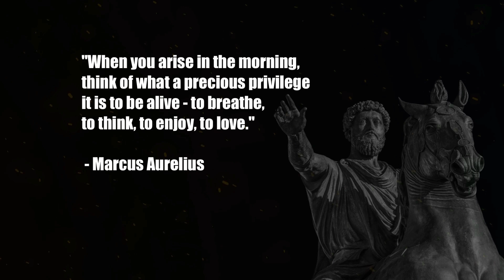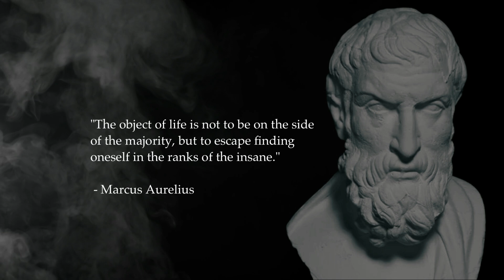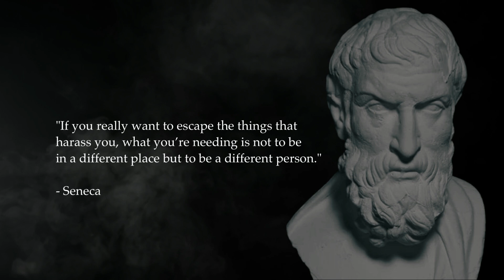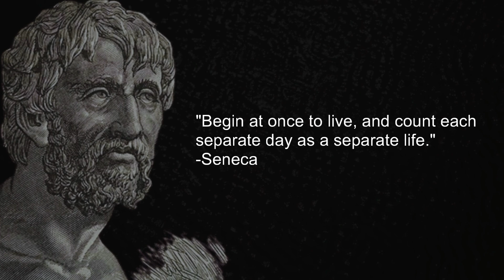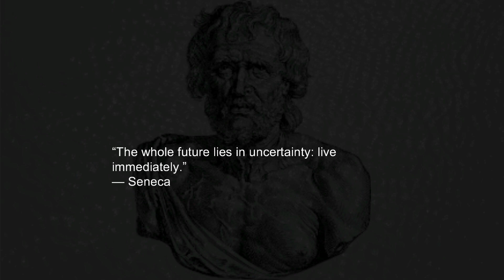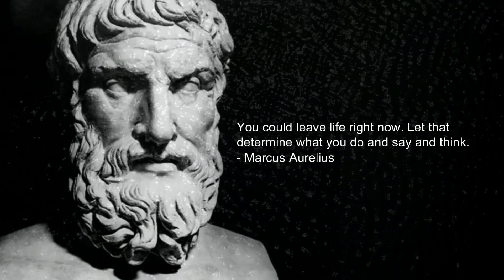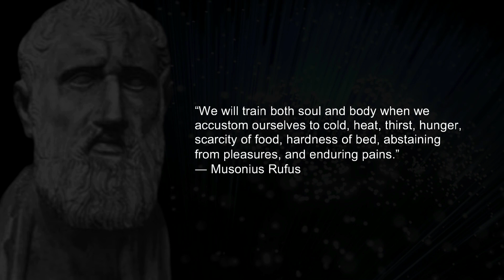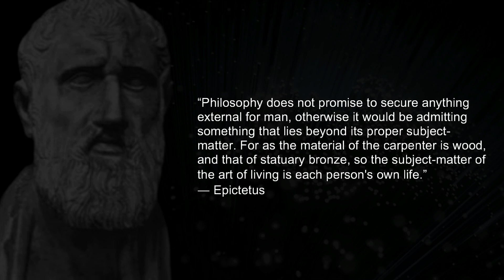Timeless Wisdom: Over an Hour of Inspiring Stoic Quotes to Transform Your Life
Some of the most Powerful Mind Strengthening Stoic Quotes. Compiled into a hour long  video!